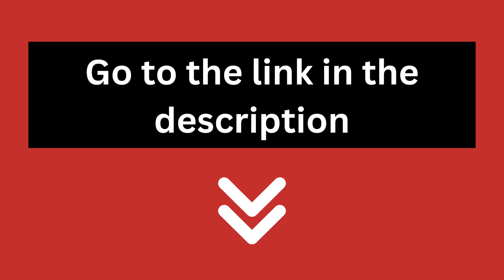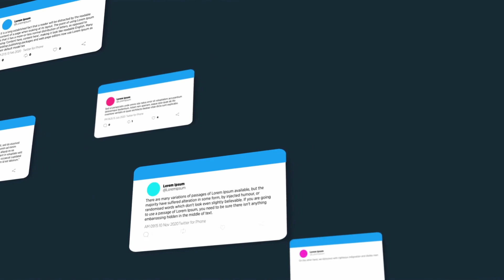Are There Capybaras In Michigan?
Capybaras are the largest rodents in the world and are native to South America.
They are semi-aquatic, so they spend a lot of time in rivers and swamps. Capybaras are social animals that live in groups of 10-20, and the groups are usually led by a dominant female.
Some people wonder whether there are capybaras living in Michigan. You can find wild capybaras living in Michigan and also a few that live in the zoos of Michigan. The wild capybaras living in Michigan are a bit of an anomaly.
Places to Experience Capybaras in Michigan
Capybaras are a species of giant rodent native to South America, so if you’re looking for a unique animal experience in Michigan, it can be difficult to find. Thankfully, there are several options available in the state where you can get up close and personal with these fascinating creatures.
One great place is Boulder Ridge Wild Animal Park in Michigan. Here you can find a great variety of animals, including capybaras. You can watch them play and interact with each other from the comfort of your car or take one of the various guided tours around the park to get an even closer look.
John Ball Zoo in Grand Rapids is also home to capybaras that you can view from the comfort of your car or on a guided tour. The zoo offers educational experiences such as keeper talks and animal encounters where you can get up close to these animals and learn all about them.

The Climate of Michigan For Capybaras
Michigan can be a challenging place. With hot and humid summers, cold winters, and minimal sunshine, it’s no wonder the state is nicknamed “the winter state”. The average daily high temperature in Michigan is only 14°F, making it one of the coldest regions in the United States.